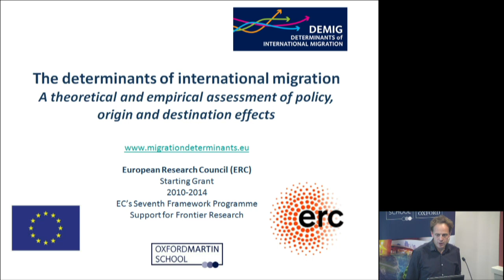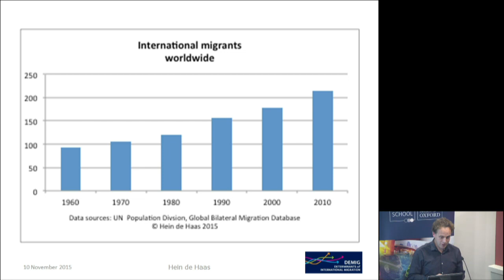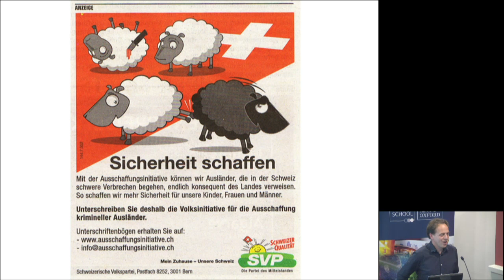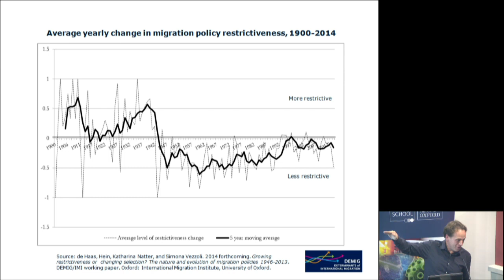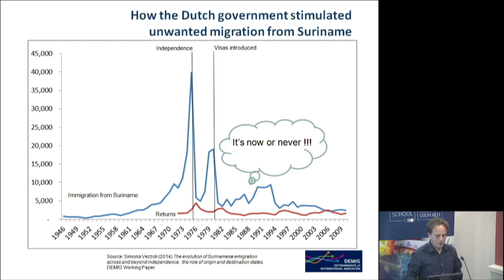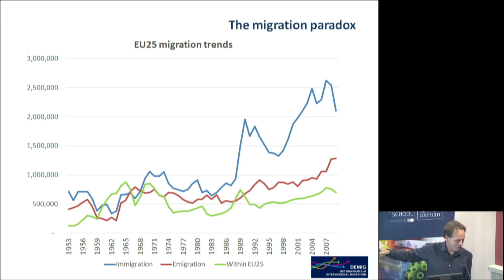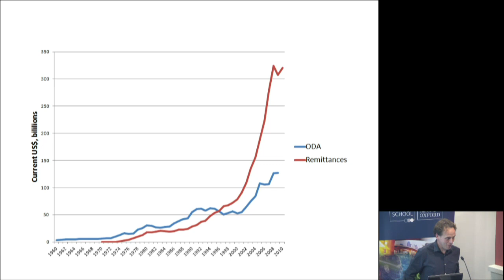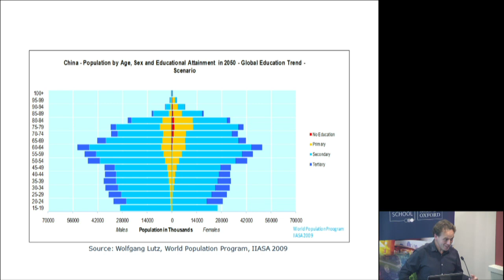Behind the headlines: investigating the drivers and impacts of global migration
Myths, hysteria, panic. As the migrant and refugee crisis has reached fever pitch in recent months, so has political and media fear-mongering, but what are the facts behind the headlines? Hear from Professor Hein de Haas on what drives migration, whether the current crisis could have been avoided with different policies, and what practical solutions politicians should now be implementing.

Professor Hein de Haas is a Professor of Sociology, with a special focus on the study of migration and social cohesion, at the University of Amsterdam’s (UvA) Faculty of Social and Behavioural Sciences. De Haas was previously, from 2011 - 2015, Co-Director of the Oxford Martin School's International Migration Institute (IMI) and, from 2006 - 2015, a Senior Researcher and University Lecturer in Migration Studies at the Oxford Department of International Development (ODID) at the University of Oxford. In addition, De Haas is Professor of Migration and Development at the University of Maastricht.

In his research, De Haas focuses on the reciprocal linkages between migration and broader processes of social transformation and development in origin and destination countries. His theoretical and empirical publications cover a wide range of issues, including migration determinants, the effectiveness of migration policies, the development implications of migration, transnationalism and rural-urban transformations. He has extensive fieldwork experience in the Middle East and North Africa and, particularly, in Morocco.

De Haas is co-author (with Stephen Castles and Mark Miller) of The Age of Migration: International Population Movements in the Modern World, a leading text book in the field of migration studies.